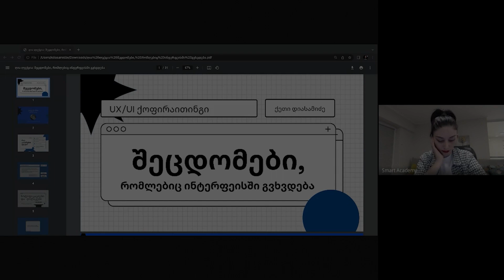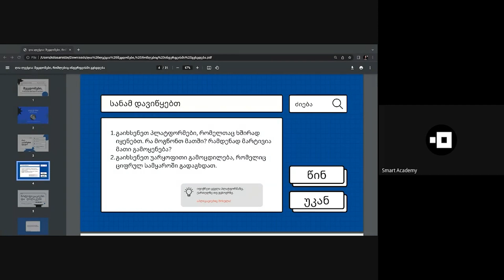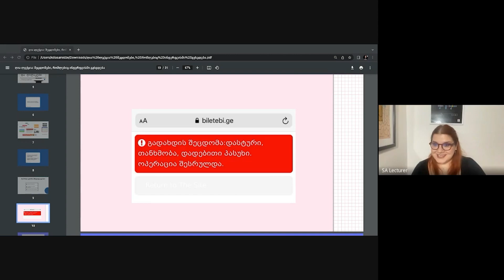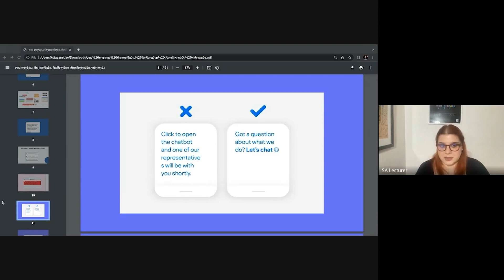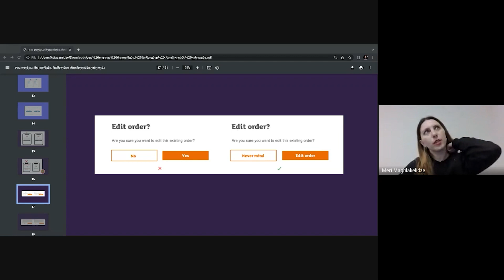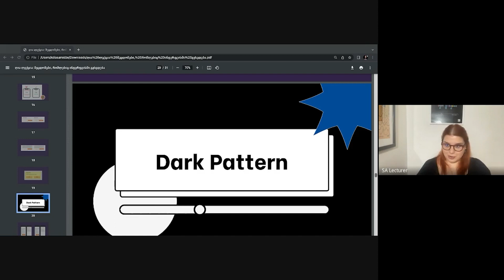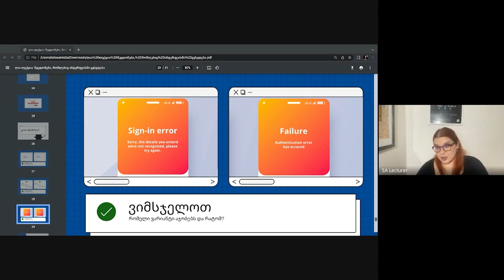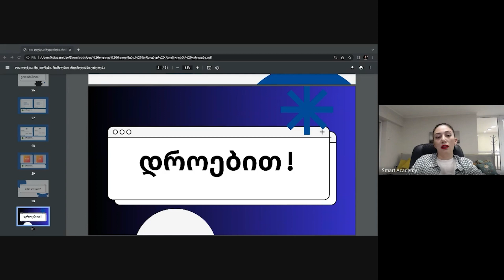შეცდომები, რომლებიც ინტერფეისში გვხვდება - ღია ლექცია